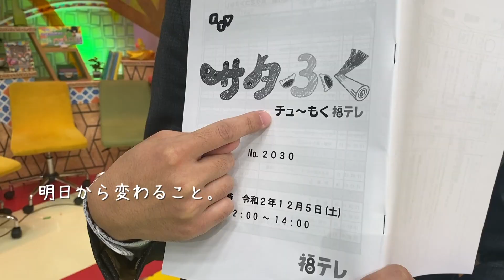【サタふく】久しぶりに撮っても、話があっちゃっこっちゃ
サタふく
毎週土曜ひる12時　2時間生放送！
12/5の主な内容

■特集は「只見町の魅力」
■相馬市でおいしい海産物＆新名所
■浜ちゃんぽは郡山市へ
■メッセージテーマ「つなごう」